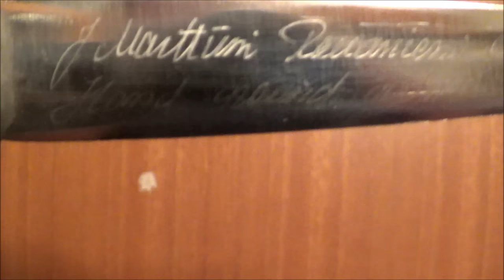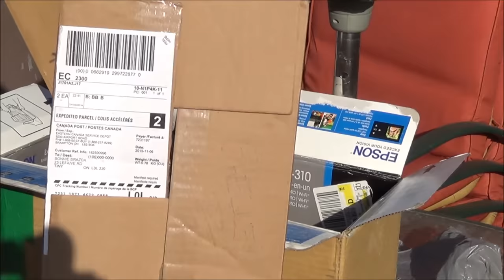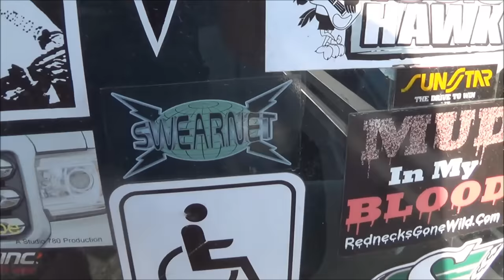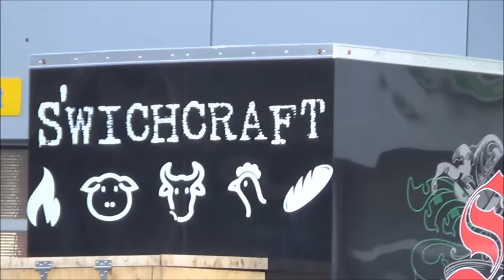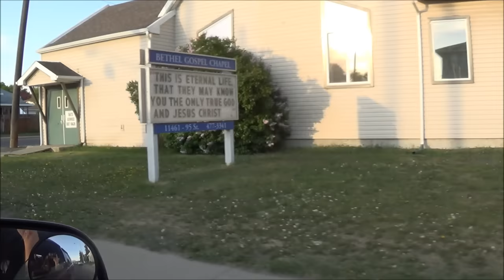Stanley Cup Rings collection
if you have doubles and want to trade let me know